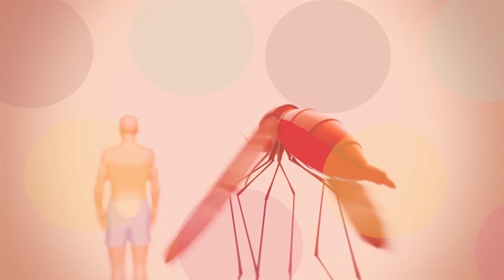DAAWO BARNAAMIJKA TALADA DHAQTARTKA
BARNAAMIJKA TALADA DHAQTARTKA